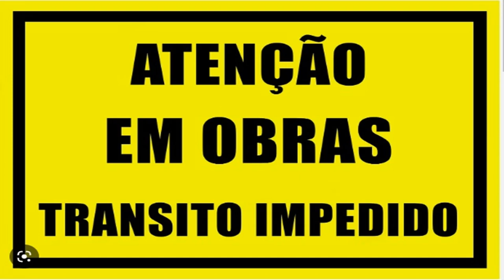Teófilo Otoni, MG, a Capital Mundial das Pedras Preciosas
Conheça um pouco mais da cidade de Teófilo Otoni, MG, a Capital Mundial das Pedras Preciosas.
Vídeo gravado no dia 07 de março de 2023.